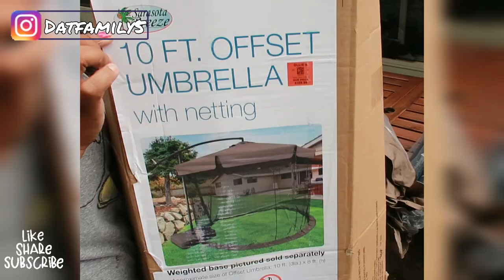Sarasota Breeze 10' Offset Umbrella With Netting | Backyard Oasis Part 1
TODAY WE ARE GETTING OUR BACKYARD . I HOPE YOU ENJOY ALL THE  SPEED CLEANING MOTIVATION.

NEW* Sarasota Breeze 10' Offset Umbrella With Netting | Backyard Oasis Part 1

Camera Motorola  Moto G Stylus 5G
Amazon Basics Tripod
5 and below ring light with phone holder

Working on getting a POBOX SOON.
*Content is always family friendly.

Welcome back to our family channel. We are DAT Family 5. Douglas, Atoya, Rayne (18), Mamie (17), Ezekia (12) With TopazDAdog, Remingtondadog Yorkie and Oreo the cats, MIKE DA FISH.